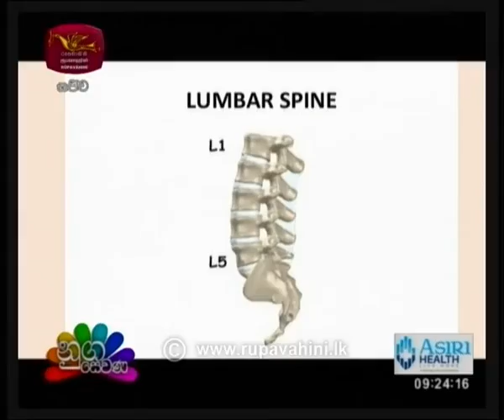Nugasewana Doctor Segment 2019-01-10 | Rupavahini